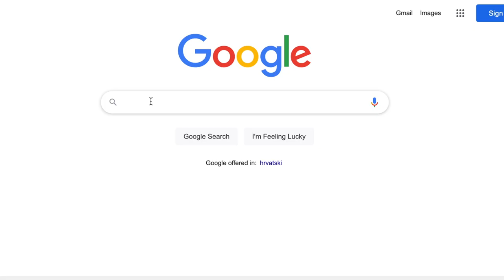Answering Common Wine Questions From A Google Search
What wine is sweet? Can wine freeze? Can wine get you drunk? How many bottles in a case? Can wine go bad? I did a Google search of commonly asked wine questions. I tackle them all in this video.

0:00 Intro
0:17 What wine is sweet?
3:31 How many bottles in a case?
4:00 Can wine go bad?
4:47 What wine goes with salmon?
5:03 How much wine is in a glass?
5:41 Can wine freeze?
6:23 Can wine get you drunk?
6:33 How much wine to get drunk?